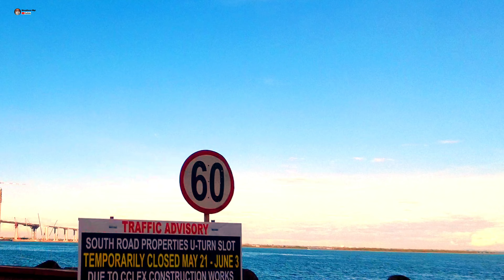EPIC ZOOM SHOT CCLEX | CEBU TO CORDOVA LINKING THE TWO CITY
In this video will feature the Epic Zoom Shot [ CCLEX ].